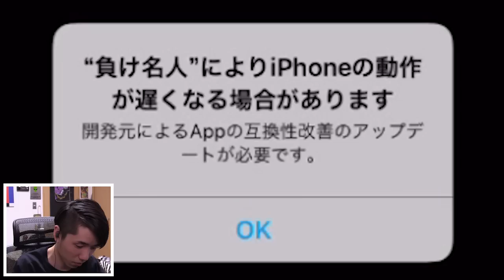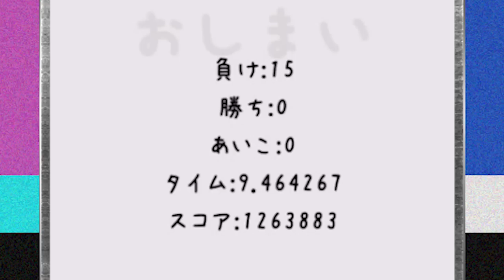怒りに身を任せる事にした人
(ｽ╹◡╹)
よかったらグッドボタン＆コメントよろしく！動画の続きが投稿されるきっかけになります！